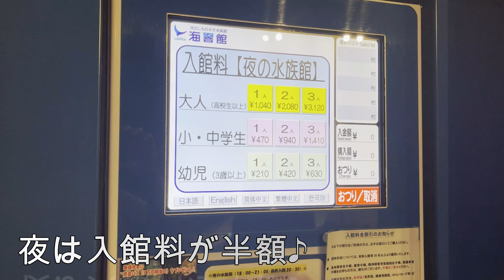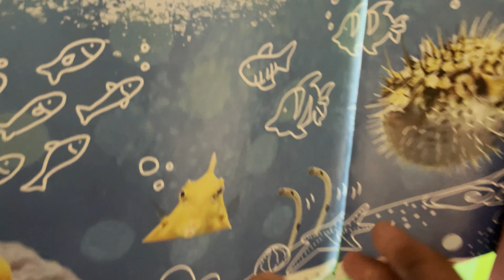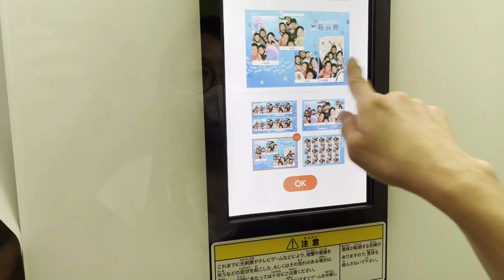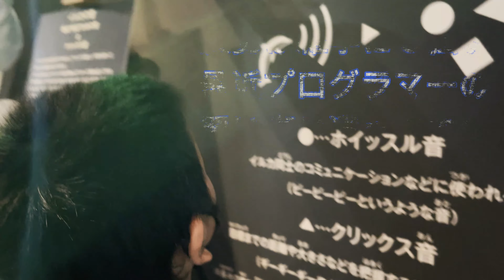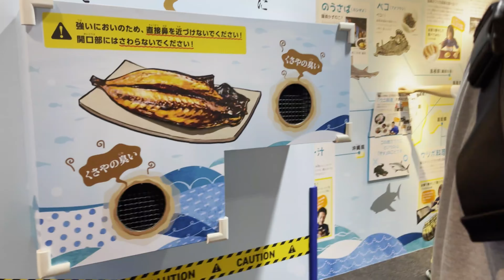海響館で巨大マンボウに驚いた！！最後は歌のお兄さん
【神田野菜】
不作豊作で量は変わります。
80ー100サイズのﾀﾞﾝﾎﾞｰﾙに詰め込みます。

①季節の野菜おまかせセット
８～１０種類
\3500（送料・税込）※クール便は別途（６~１０月）
月１回宅急便にて発送

②季節の野菜おまかせセット
８～１０種類
\4000（送料・税込）※クール便は別途（６~１０月）
注文毎宅急便にて発送

【神田母ファーム】
体験農園(収穫作業どちらかでも可)始めます。
収穫したお野菜お持ち帰り出来ます。
オーシャンビューなので晴れた日がいいと思います。
予約してお越しください。

場　所:遠賀郡岡垣町(予約後に詳細お知らせ)
Google mapで神田農園検索してね
営業日:土日祝日(たまに休みあり)
時    間:10時～15時のうち60分程度
担当者:農園主神田
             コメントからでもOKっす
キャンセルはメールでOK。雨天時は畑に入らないので中止。再予約お願いします。

○大    人¥1000/h
    小学生¥300/h
○一家族¥4000/h(～5名)
どちらかお得な方で予約してください。
領収書あります。

有機栽培なのでメリットデメリットあります。
⭕農薬不使用
❌虫ついてます
⭕美味しいです
❌不揃い不細工な野菜あり
⭕普段食べれない所食べれます
❌野菜畑とゆうより防虫ネットだらけ
🌈すべての❌はオーシャンビューが解決します

⚠️トイレありません

【特別メニューあります】
畑作業はかなり筋トレになるのでガチで体力つけたい方・野菜農家を目指したい人は申し出て下さい。

農繁期は相手出来ないとかないのですが、予定時間より長引くと追い出されますのでご了承下さい。

🔴その時収穫出来る野菜を5品種程度/人１コンテナ・お持ち帰り出来ます。もっと持って帰りたい時は購入も出来ます。写真は撮りたい放題です。

以上宜しくお願いします。
農園主神田

無農薬・無化学肥料